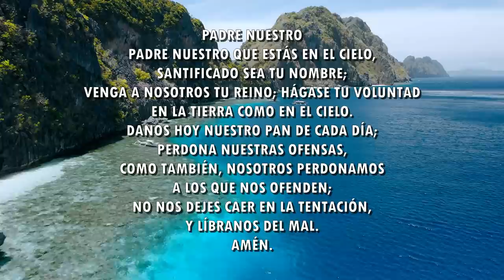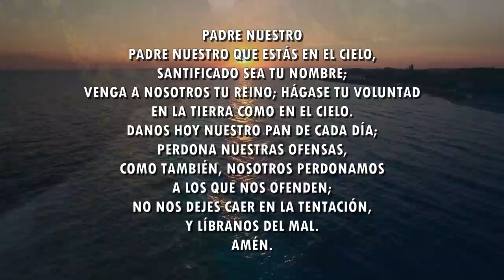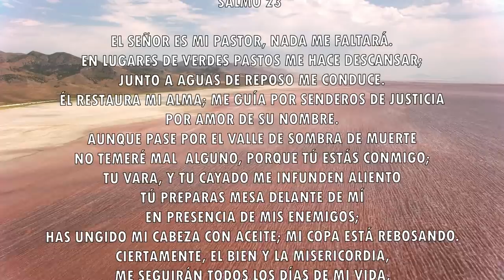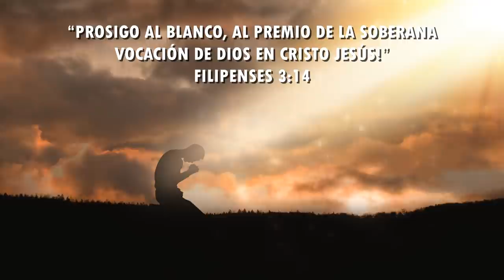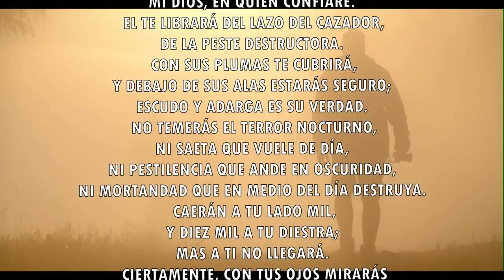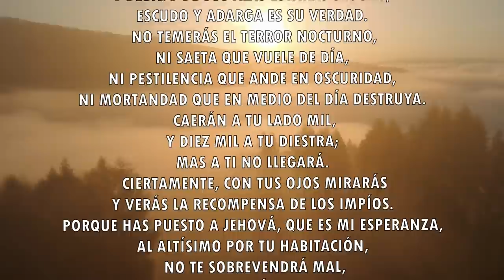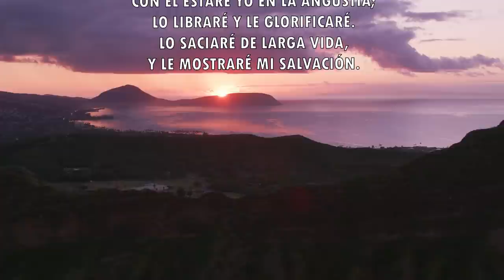Oración de lá mañana - Dios mudará tu vida - 17/11/2021